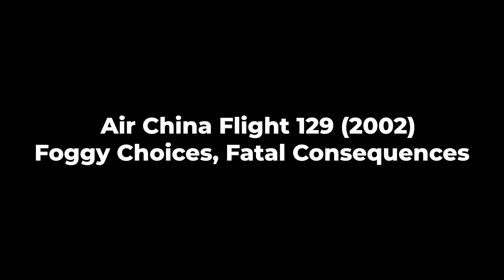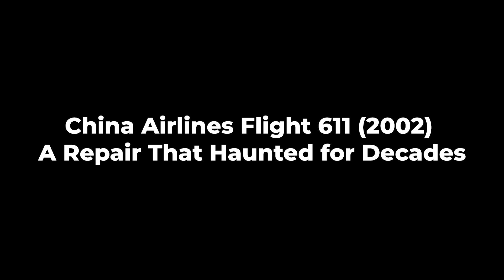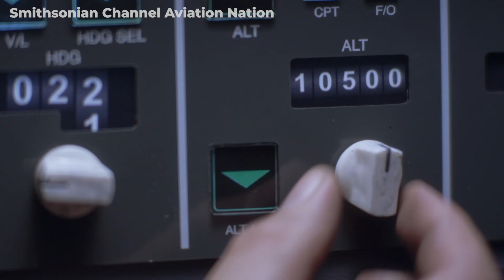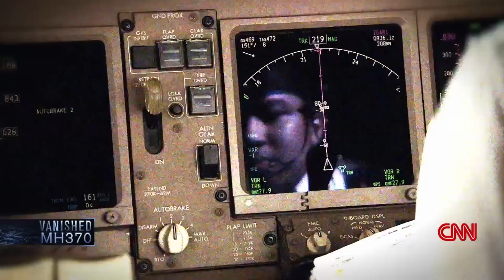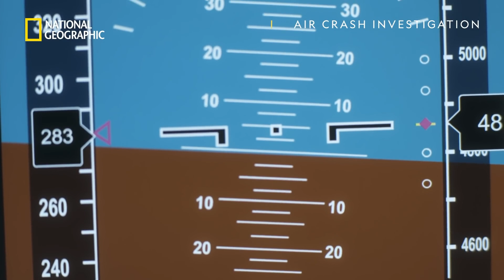Every Worst Boeing Crash In Asia Explained In 12 Minutes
When a modern Boeing 787 Dreamliner from Air India recently went down, it shook the aviation world. How could one of the safest, most advanced jets fail so catastrophically? But here’s the harsh truth—Asia has seen some of the deadliest Boeing crashes in history, and many of them weren’t about high-tech malfunctions—they were about human mistakes, bad repairs, and decisions made in the fog of stress or storms. Today, we’re diving into 10 of the worst. Some are infamous, some are haunting, but every single one changed the way we fly.
Japan Airlines Flight 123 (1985) – The Deadliest Single-Aircraft Crash
August 12, 1985. Japan Airlines Flight 123, a Boeing 747SR packed with 524 people, is cruising over Japan when—BOOM—catastrophic decompression shreds the cabin. The culprit? A botched repair from a 1978 tailstrike. Instead of replacing the damaged rear pressure bulkhead, mechanics slapped on a weak splice plate. It was like patching a burst pipe with duct tape.
The failure wasn’t just a crack—it tore off the vertical stabilizer and all hydraulic systems. Imagine driving without steering or brakes—that’s what the crew was up against. Still, they kept the crippled jet airborne for 30 excruciating minutes before crashing into Mt. Osutaka. Only four survived. With 520 fatalities, it remains the deadliest single-aircraft disaster ever.
But the legacy? Massive changes to inspection and repair protocols. Aviation finally stopped trusting quick fixes on aging airframes.
Next stop: Guam, where fatigue and miscommunication turned a routine landing into disaster.
Korean Air Flight 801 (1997) – When Fatigue and Errors Collide
August 6, 1997. Korean Air Flight 801, a 747-300, is descending into Guam on a stormy night with 254 people aboard. Conditions are bad—rain, low visibility—but that’s when you slow down and stay sharp, right? Instead, the fatigued crew rushed through a sloppy briefing and descended below the safe altitude.
Making things worse, the airport’s ground warning system was offline. They hit Nimitz Hill just short of the runway—228 people died. The survivors? Mostly those in the tail.
This wasn’t just pilot error; it was a wake-up call. Fatigue, poor CRM, and a broken cockpit culture forced Korean Air to reinvent itself. Over time, they transformed from a troubled airline to one of the safest in the world—but only after tragedy struck.